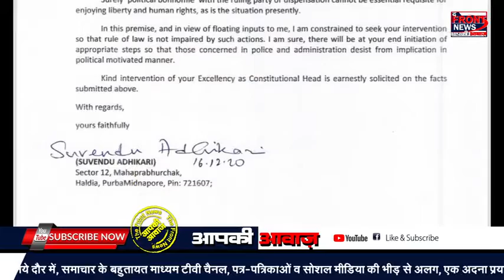Suvendu Adhikari|तृणमूल कांग्रेस के विधायक पद से इस्तीफा दिया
पश्चिम बंगाल सरकार में बगावत का दौर शुरू हो गया है। शुवेंदु अधिकारी ने तृणमूल कांग्रेस के विधायक पद से इस्तीफा दे दिया है। अधिकारी पहले ही राज्य में परिवहन मंत्री के पद से इस्तीफा दे चुके हैं। पश्चिम बंगाल में अगले साल विधानसभा चुनाव होने हैं, लेकिन चुनाव से पहले ही ममता बनर्जी सरकार की मुश्किलें बढ़ती हुईं नजर आ रही हैं।